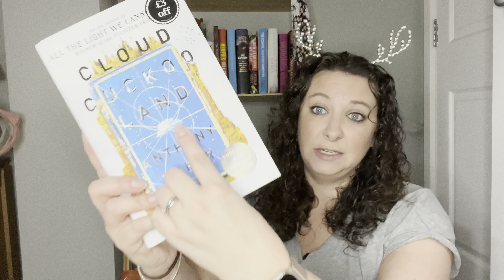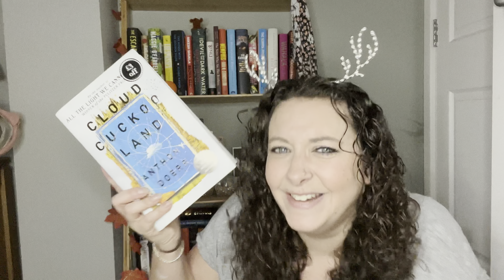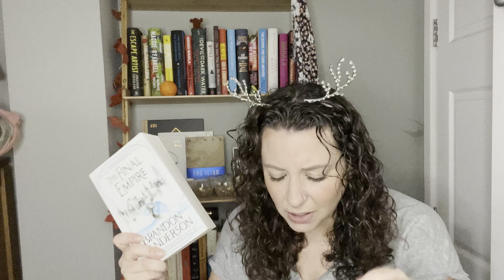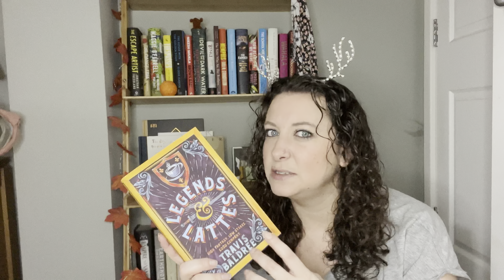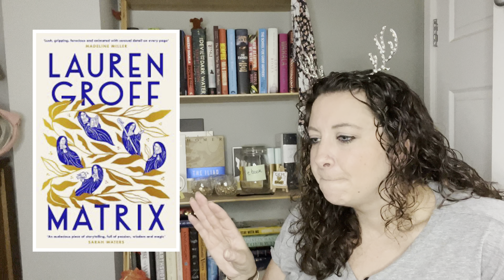BookTube Inspired TBR for 2023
How did I do with last years priotity reads? And a list of the 12 books that I am going to prioritise in 2023 - all recommneded by BookTubers!

Books Mentioned:

Incendiary by Chris Cleave
Intimations by Zadie Smith
The Humans by Matt Haig
The Brown Sisters Trilogy by Talia Hibbert
The Daevabad Trilogy by SA Chakrabory
The Broken Earth Trilogy by NK Jemison
The Earths Children Series by Jean M Auel
The Seven Sisters Series by Lucinda Series
Cloud Cuckoo Land by Anthony Doerr
Shuggie Bain by Douglad Stuart
The Final Empire by Brandon Sanderson
Bring Up The Bodies by Hilary Mantel
Legends and Lattes by Travis Baldree
A Pinch of Magic by Michelle Harrison
This Tender Land by William Kent Kruger
Matrix by Lauren Groff
I May Be Wrong by Bjorn Natthiko Lindeblad
You Made A Fool Out Of Death With Your Beauty by Akwaeke Emezi
Love Marriage by Monica Ali

Gem xx

Video Contents

00:00 Intro
00:42 Last Years Priority Books
02:49 Last Years Priority Series
04:58 2023 Priorities
05:10 Book 1
06:01 Book 2
06:55 Book 3
07:54 Book 4
08:26 Book 5
09:14 Book 6
09:56 Book 7
10:20 Book 8
10:57 Book 9
11:35 Book 10
12:13 Book 11
13:14 Book 12
13:49 In Conclusion